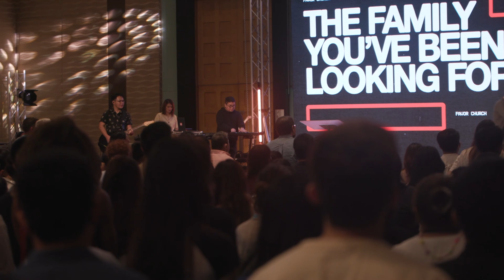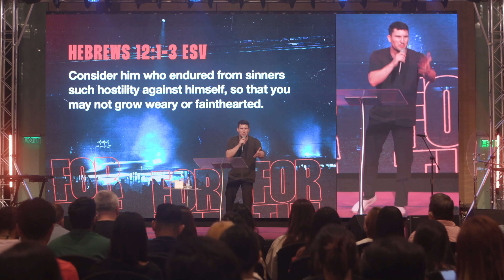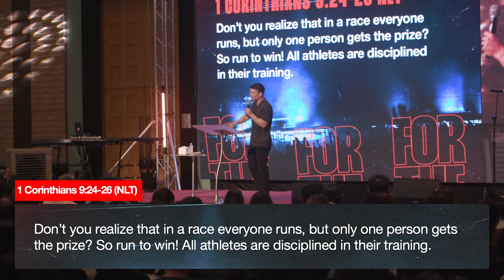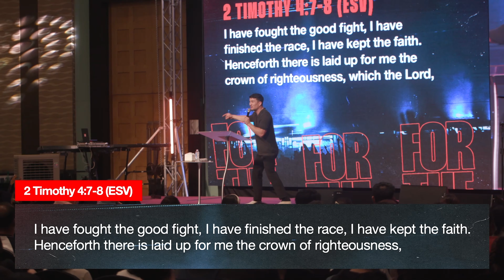For The Win (Andy Harrison) // Favor Church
🙏 If you have any prayer requests, we'd love to pray with you!

🙋 Is it your first time? We have a special gift waiting for you to welcome you to our family.

🔥 Join us at Crowne Plaza, Manila Galleria for live services every Sunday at 10AM, 1PM (Taglish), and 4PM.